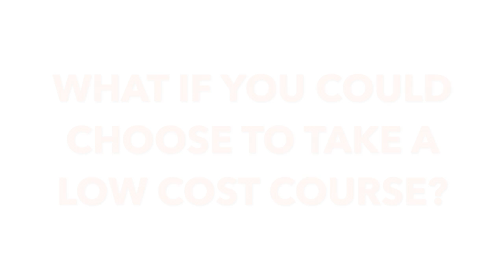Low Cost Courses, short version